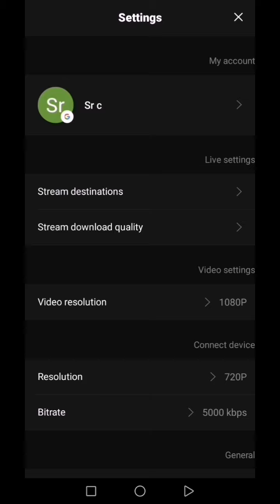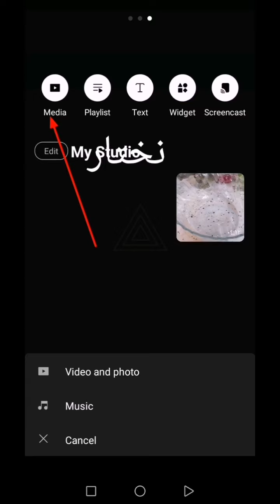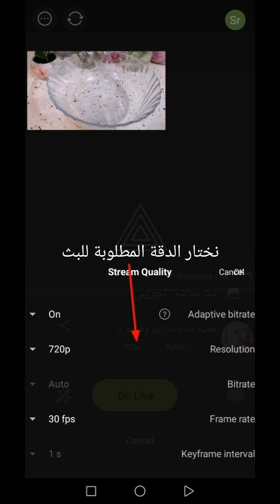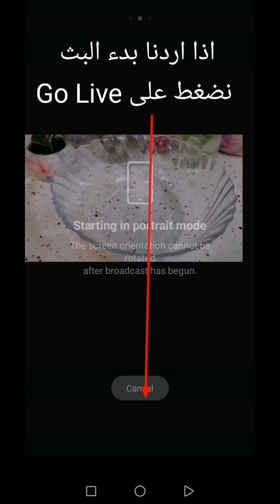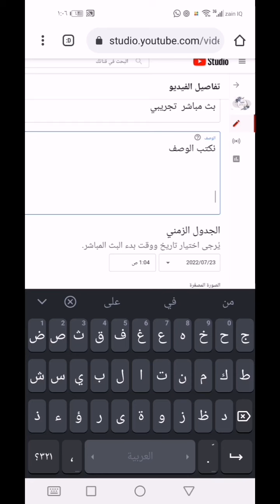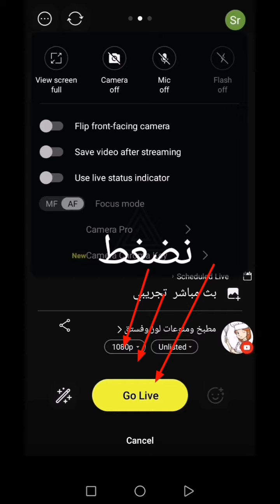عمل بث مباشر لفيديو مسجل على اليوتيوب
عمل بث مباشر لفديو مسجل على اليوتيوب
طريقة عمل بث مباشر من الهاتف
طريقة الحصول على 1000مشترك و 4000 ساعة
بث مباشر بدون 1000مشترك